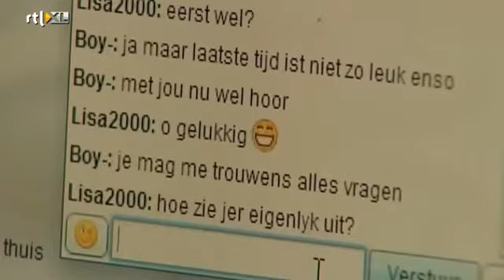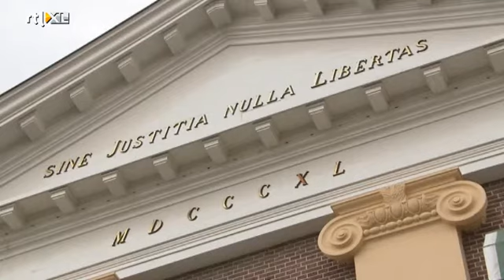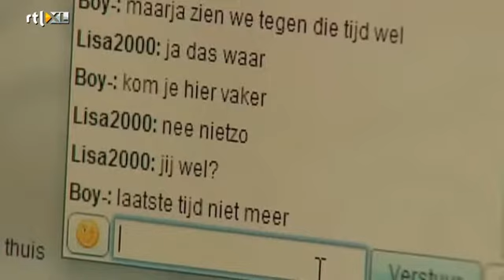'Spijt Frank R. staat in vreemd daglicht' - RTL LATE NIGHT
Kijk meer video's op De zaak van de internetpedo uit Cuijk is misselijkmakend en haast te smerig om te volgen. Frank R. gaat zo gruwelijk en geraffineerd te werk met zeer jonge slachtoffers dat de haren je ten berge rijzen. Rechtbankjournalist Saskia Belleman volgt de zaak in Assen en Liesbeth Hop van Jeugd en Media wil ervan leren om onze jongeren te beschermen tegen dit soort mensen.